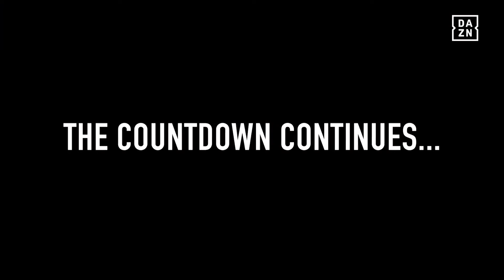Countdown to Bellator 221 | Chandler vs Pitbull | Round 3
Sign-up for DAZN and watch Bellator 221 and the best combat sports action